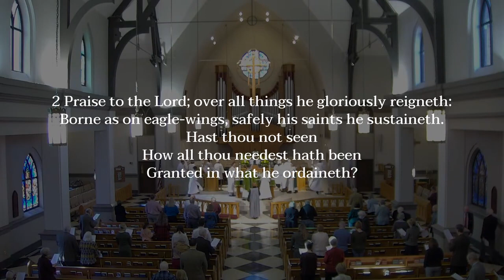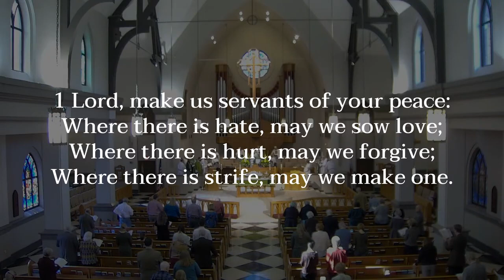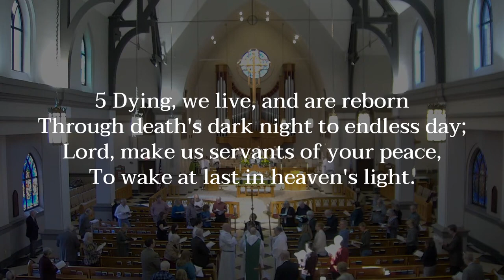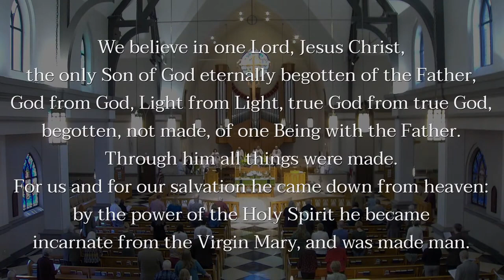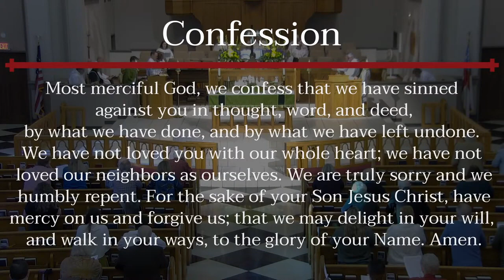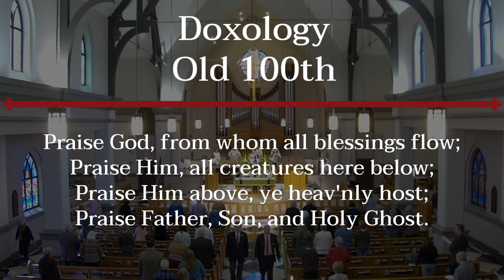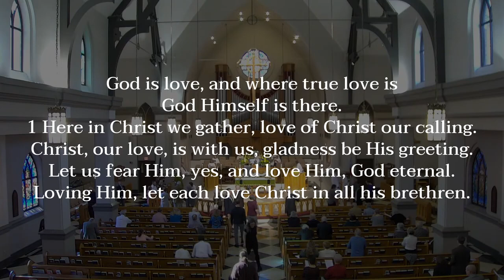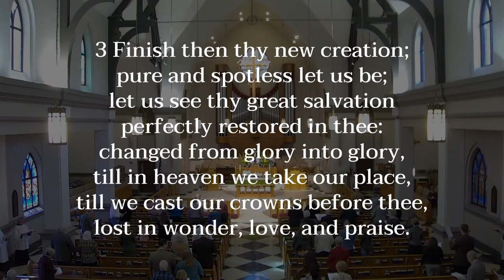Holy Eucharist February 20, 2022 1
Join us for our worship service for the Seventh Sunday after the Epiphany. The bulletin for the service can be found

First time visitors are encouraged to learn more about our ministry and mission